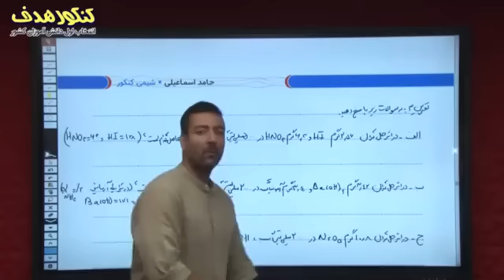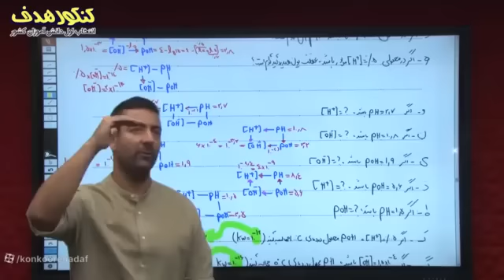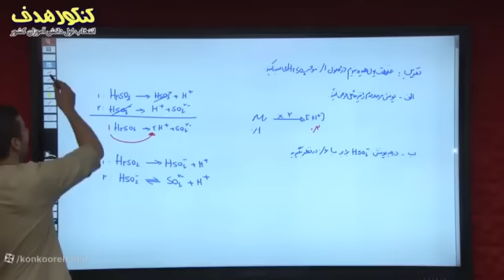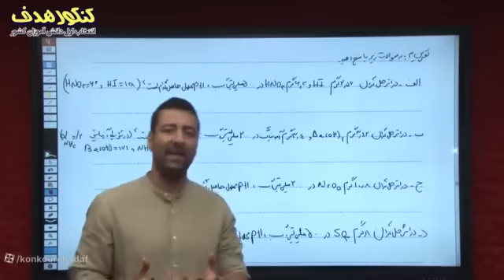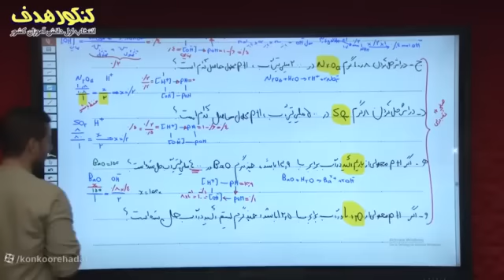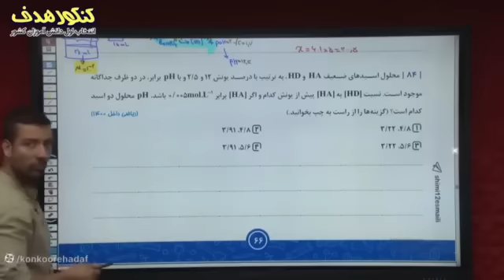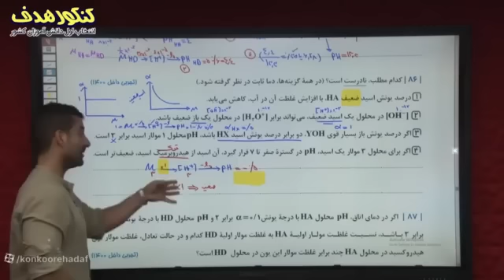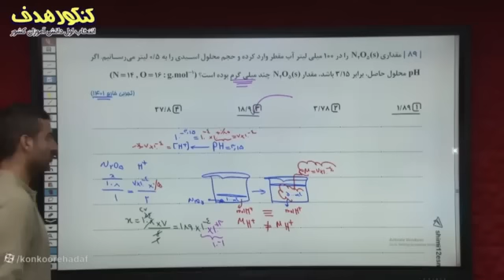The twelfth chemistry of Ostad Esmaili offline recording November 1